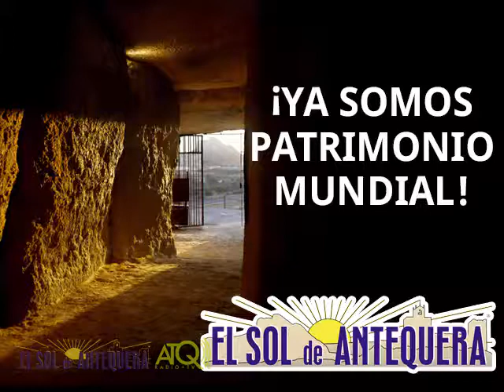Antequera Blues Festival Kat&Co 29072016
ATQ Radio – TV graba para El Sol de Antequera, la actuación de la banda británica Kat&Co en el XXVI Antequera Blues Festival en Santa María.
Las imágenes fueron grabadas el viernes 29 de julio de 2016.